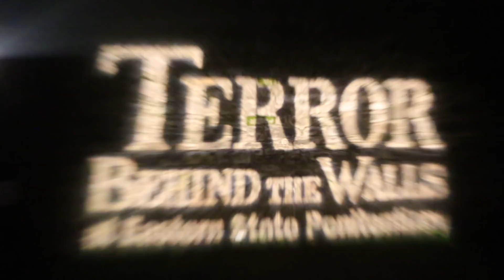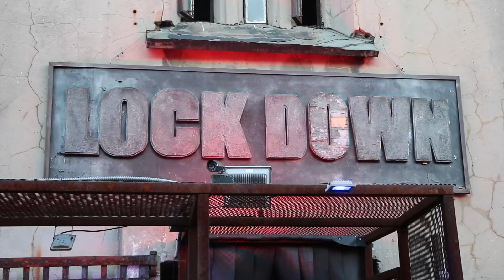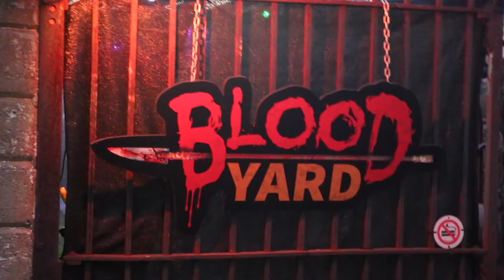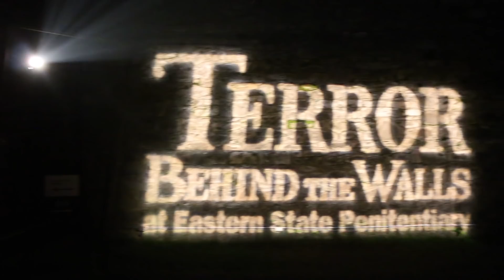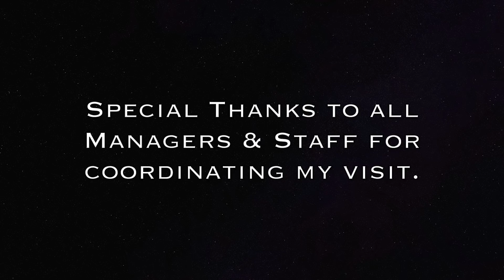TERROR BEHIND THE WALLS at Eastern State Penitentiary | VIP All Access Tour 2018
Terror Behind the Walls at Eastern State Penitentiary consists of SIX Haunted House Attractions Inside of a Real ABANDONED Prison. With having the Haunt open for more than 20 years during the Halloween season brings Thousands of visitors entering & exiting FULL OF FEAR!.. To find out more info. check out their website as I totally recommend going.